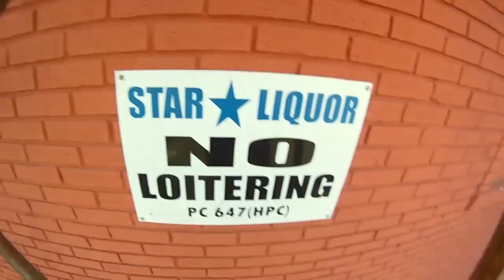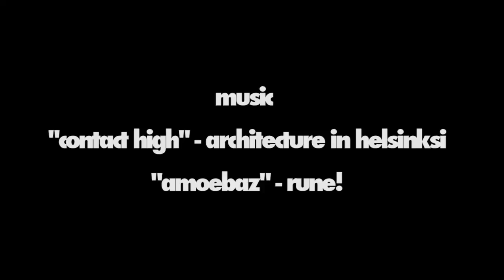STOOPIDTALL - CICLAVIA 2013 - LA BIKE CULT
Check out the new Flamethrower Video!

"Amoebaz" - RUNE! (aka Swoon)

INFO
Built and Ridden by Richie Trimble of Los Angeles, CA

What an awesome adventure!! Thanks for all the support and all those beautiful smiles.

14.5ft at the Seat
Built in 12 work hours
One Huffy beach cruiser, 2" square tubing, 3/4" round tubing, and 1" round tubing
26" single speed coaster brake wheelset
6.5 single speed bicycle chains (32.5ft of chain)

To bend the pipe i used an upside down shopping cart and a split log. Ghetto, i know, but hey, IT WORKS.

My last tallbike was just under 10ft tall at the seat and you can see us featured in 30 Seconds to Mars' music video, "Kings and Queens"
STOOPIDTALL, is the inbetween from that one (Kafourki) and the world record tallest bike that i'll be building later this year.

THANKS:
Thank you to all the Angelopes who guided STOOPIDTALL through the sea of fellow cyclists!

Thanks to all the photographers and videographers who documented STOOPIDTALL's Maiden Voyage!

And SUPER Thanks to LAPD and the other Traffic Enforcement officers that allowed us passage to brightening people day.

What's Next? STOOPIDTALL will be featured in ZEN DOG, an indie film shooting in JULY - zendogmovie.com